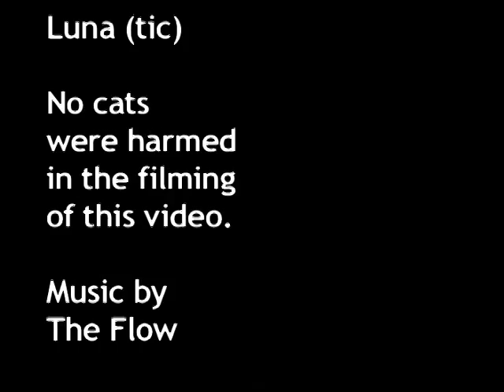Cat Wars, Volume 1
Ever since the extra-fuzzy and self-consciously cute Luna came into the household a year ago, the older car, Gizmo, who us spotted just like a Dalmation dog , has been up-in-arms ... uh, paws. She grumbles, growls, hisses and generally hates on the interloper. Sometimes, they go into battle. Luna can handle herself, though, and actually instigates some of the ongoing episodes seen here in Volume 1 of... Cat Wars.